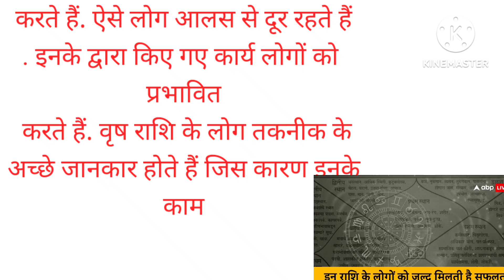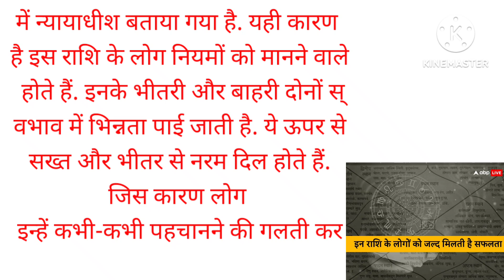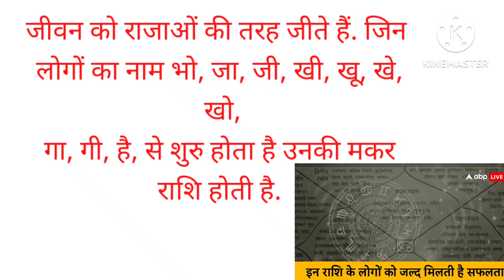अपने दम पर लिखते हैं इस राशि वाले सफलता की कहानी हर कोई करता है उनकी तारीफ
अपने दम पर लिखते हैं इन राशियों वाले अपनी सफलता की कहानी हर कोई करता है उनकी तारीफदेख लेते हैं कौन सी है वह राशि वाले